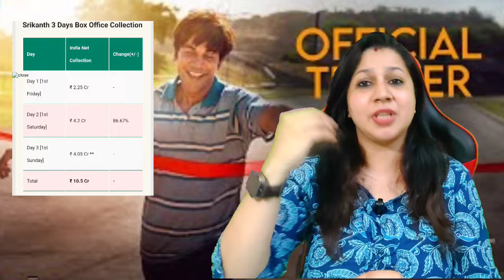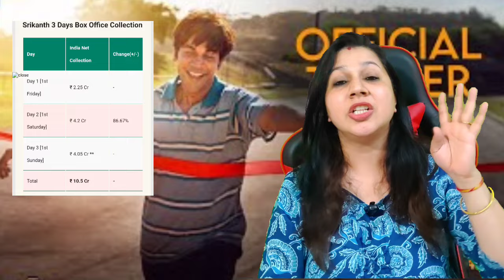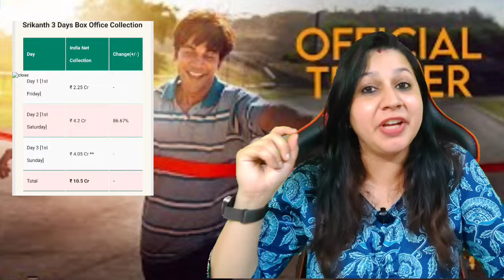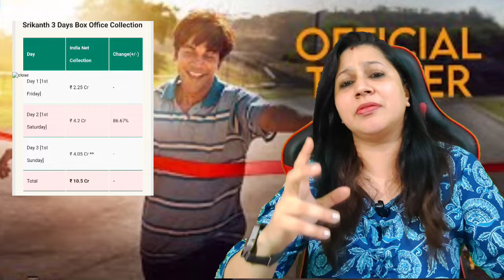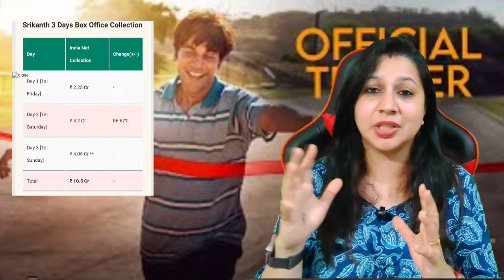Srikanth Day 3 Box Office Collection | Rajkummar Rao | Alaya F | Jyothika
Srikanth Day 3 Box Office Collection 🔥🔥🔥|| Srikanth Advance Booking || Srikanth

Srikanth Box Office Collection
Srikanth Advance Booking
Srikanth Review